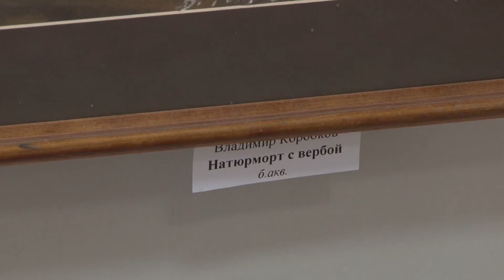2014 04 09 - Выставка "Весенний натюрморт" (Лобня)